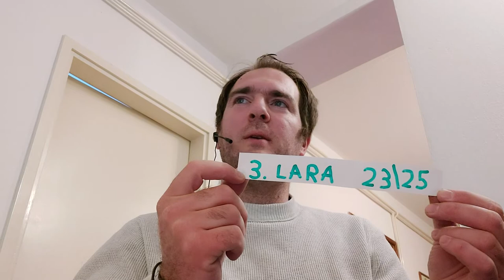Proglašenje najboljih u kvizu iz solfeggia! 🥉🥈🥇🎼🎵😉🌎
Tomislav Milić-akademski muzičar, profesor klavira